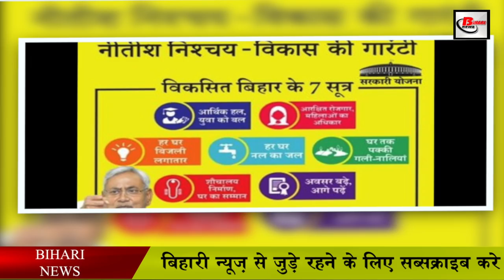Nal jal yojna में गड़बड़ी करने वाले ठेकेदारों की खैर नहीं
नल जल योजना में गड़बड़ी करने वाले ठेकेदारों की खैर नहीं
Since the news of the mess in Chief Minister Nitish Kumar's ambitious tap water scheme, now Nitish government has come into the mode of action.
It has been clearly stated by the government that in the panchayats that are still pending or half the work of the tap water scheme has been done and half the work is left, the contractors of the panchayats will be tightened. This means that now the Nitish government has come into the mode of action. Earlier, a toll free number was issued by the government, under which it was said that if there is any problem regarding the Nal Jal Yojana, then you can complain in it.